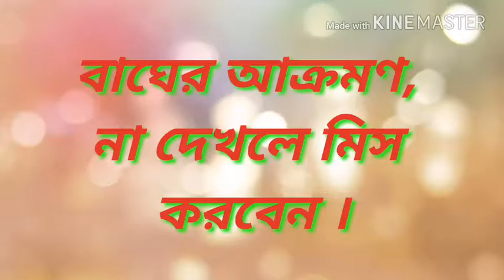বাঘের আক্রমণ দেখুন ।